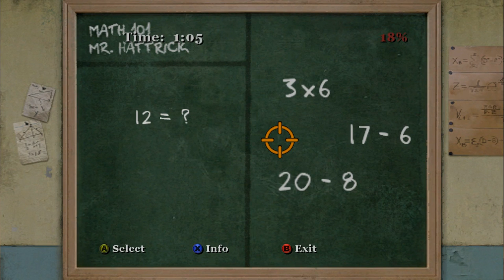Bully Playthrough pt011